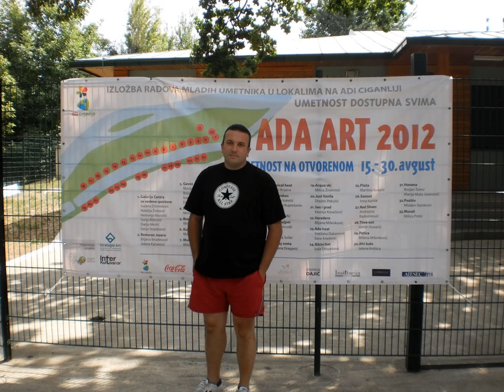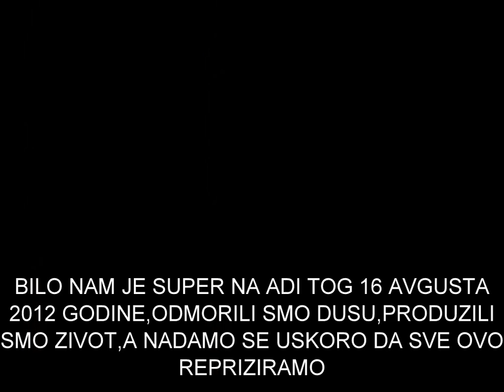ADA CIGANLIJA 2012 AVGUST